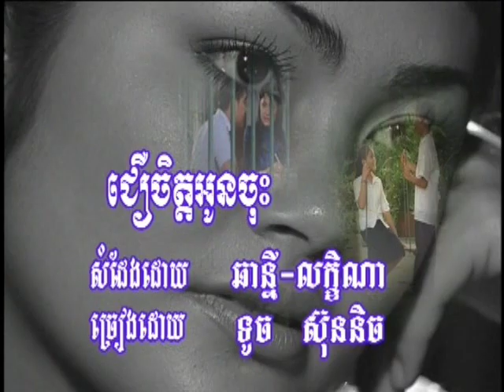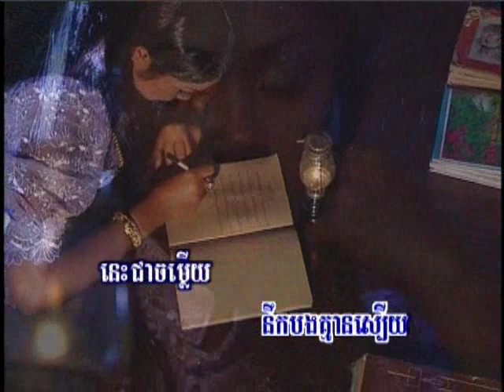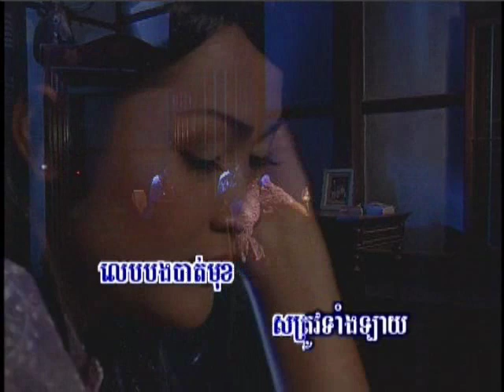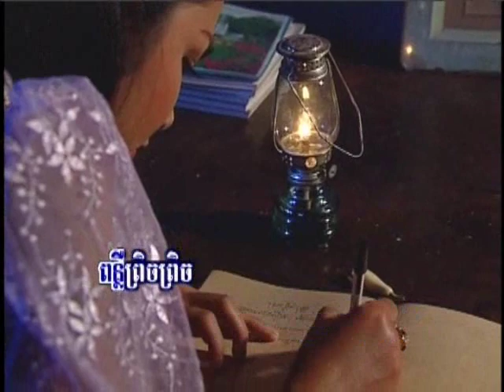Angkorwat Karaoke Phka Sra Phon6